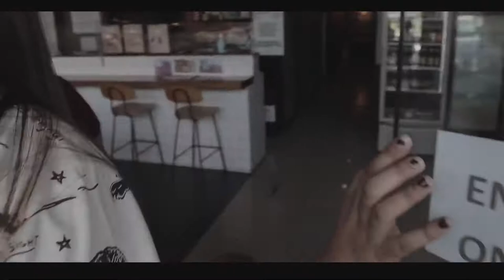PART 2. LUBAO BAMBOO HUB| A DAY WITH MY FRIENDS| EPIC! 🤣Maestra Quia ✨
Hi everyone! Its me Quia! Sana po magustuhan ninyo itong travel vlog na ito. ❤️❤️❤️

Vllo premium

Camera📷
Iphone 8plus
Canon m100

Lets talk!